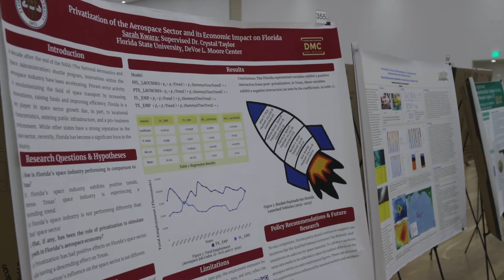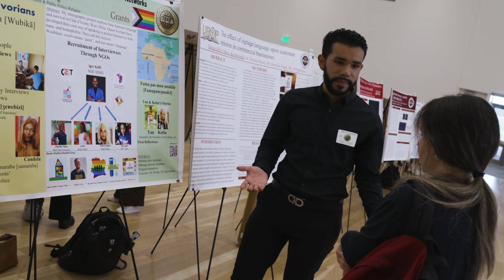FSU celebrates student excellence in research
The Undergraduate Research Symposium (URS), showcases undergraduate research from all majors and gives students the opportunity to present their work to the wider community. Visit cre.fsu.edu/URS for more!